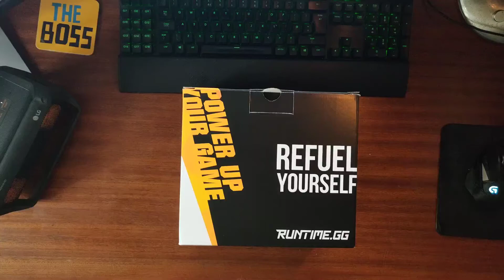Runtime Starter Pack Quick Overview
What's inside Runtime.gg's medium starter pack?

A quick look to the contents.